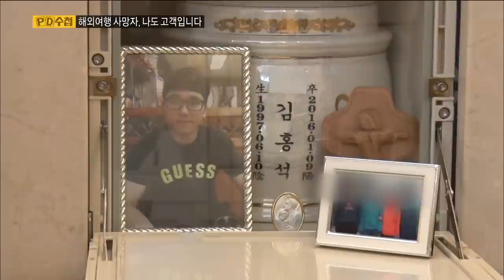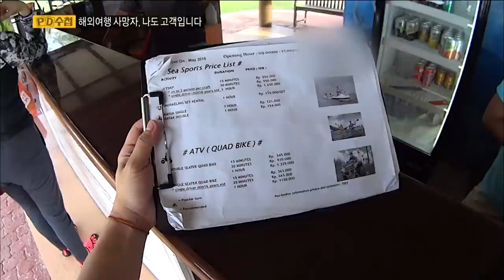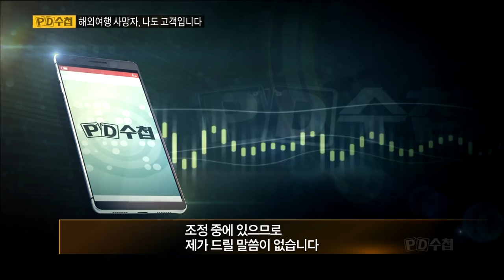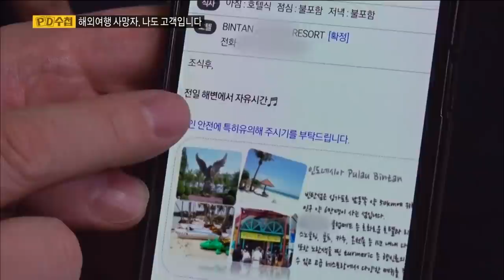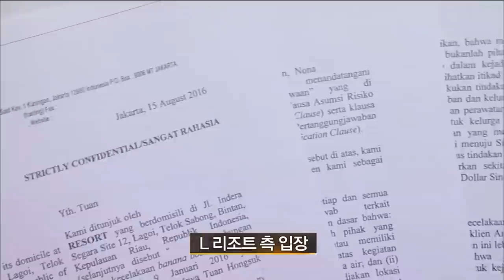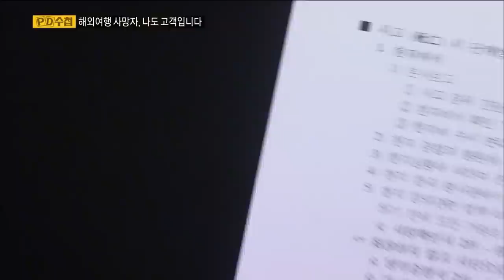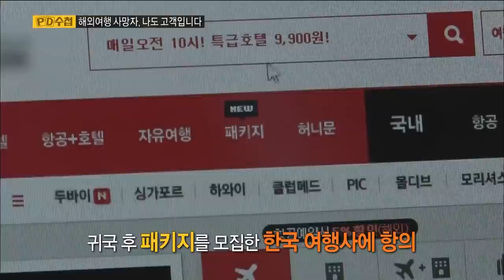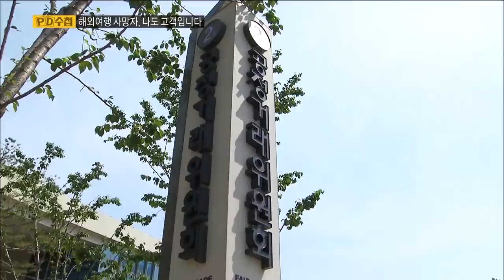[Full] 해외여행 사망자, 나도 고객입니다_MBC 2016년 8월 23일 방송